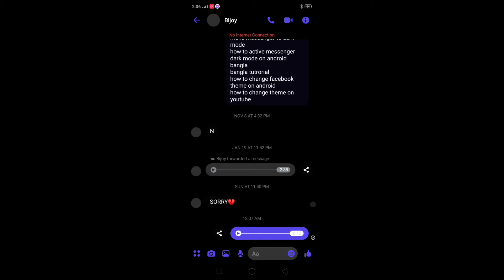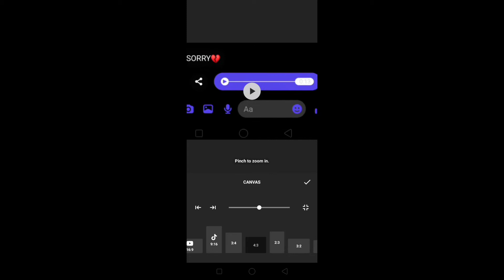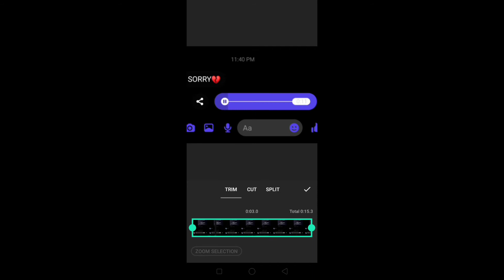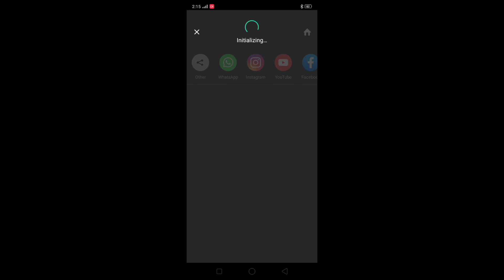Messenger Voice Animation Status Video Editing Tutorial || New Viral Status Video Editing 2021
Facebook new viral status।।Viral editing।। 2021 Tech Bijoy

Facebook New Viral Status Video Editing 2021 |
FACEBOOK VIRAL STATUS VIDEO EDITING
WHATSAPP TRENDING STATUS VIDEO EDITING

Tiktok & Likee & Facebook Viral Text Video Editing Tutorial 2021
kinemaster tutorial
pixelLab
Viral status Video
Text video
Viral text video editing
tiktok viral Status Video
Likee Status Video
Kinemaster video editing
Facebook Text video editing
pixellab text video edit
trade video
Viral text video
animation Status Video
cupcut
Cupcut app
Viral text video
Tiktok viral text video editing
Likee Status text video edit
Facebook Viral text video
Fb Viral text status video
trend Text status Video
Green screen template
Animation text status video
Kinemaster
Kinemaster text status Video
Kinemaster text status video editing
Pixellab text status Video
Text status with pixellab
Status Video Editing with Kinemaster
Bangla text status Video Editing
Viral text video
লাইক‌ি ভাইরাল ভ‌িডিও
tik tok video edit bangla
like video editing bangla
likee photo video editing
likee best video editing
likee video editing apps
likee viral video editing
kinemster video editing bangla
kinemaster tutorial
likee tutorial bangla
tiktok tutorial bangla
Photo Status Lyrics
FB viral status video editing
Bangla tutorial
likee magic app
likee app bangla tutorial
tik tok app
video filter
likee app
tiktok likee video editing tutorial
viral video editung tutorial
likee
tik tok trend video
new edit video tiktok viral
Tech Bijoy
Tech